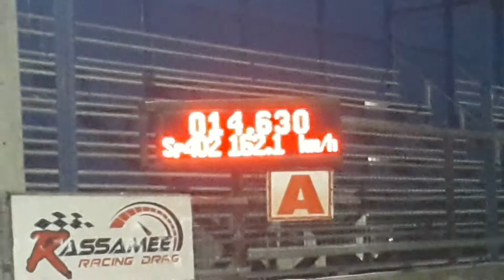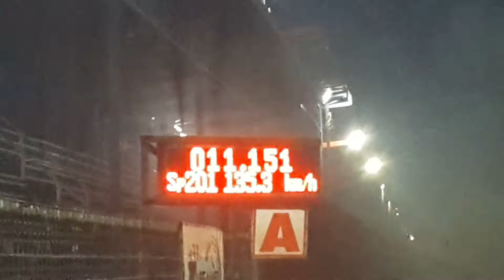City Turbo & 1.9 รถบ้าน ซ้อม 402 เมตร สนามคลอง 14.